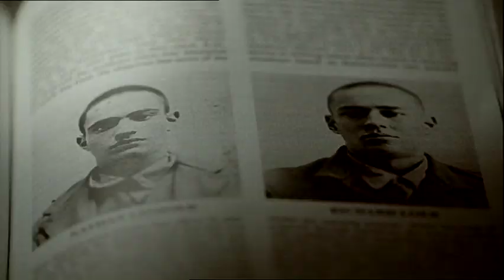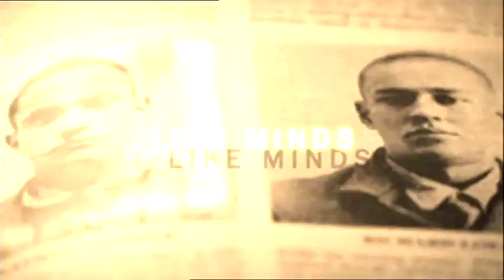"Like Minds" (2005) Trailer